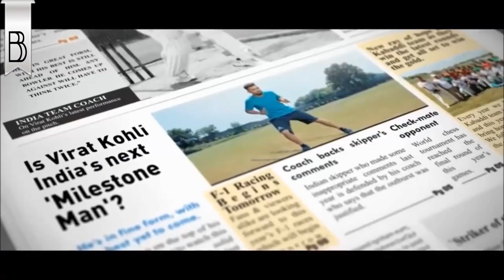Virat Padma Shri Kohli HD Trailer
Virat Kohli (born 5 November 1988) is an Indian international cricketer who currently captains the India national team. A right-handed batsman often regarded as one of the best batsmen in the world, Kohli  was ranked eighth in ESPN's list of world's most famous athletes in 2016. He was awarded 'Padma Shri' in 2017.